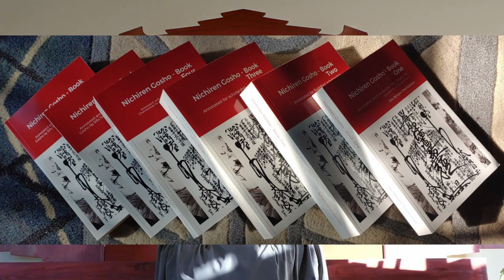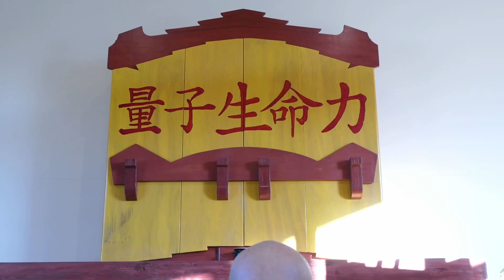Wuji To You And Me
What are Buddhists “Awakening” anyway? The currents and workings of the subconscious, the unconscious, the lizard brain and their constant control and influence on our conscious actions; awakened in order to take back the momentum of our experience and the worlds we live in.